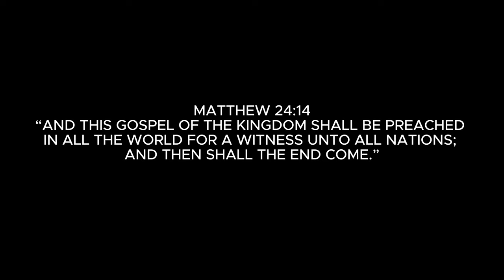IUIC International Passover 2024